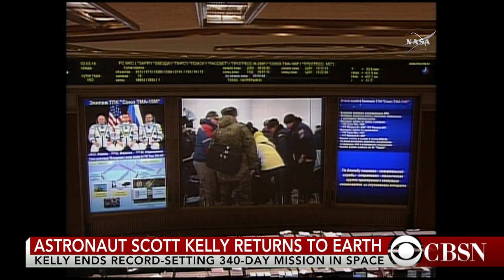Scott Kelly returns to Earth after nearly a year in space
Astronaut Scott Kelly and Russian cosmonaut Mikhail Kornienko left the International Space Station Tuesday, finally landing in Kazakhstan, after nearly a year in space.